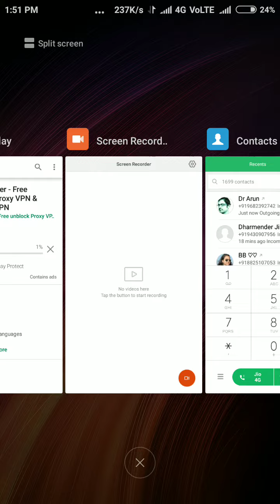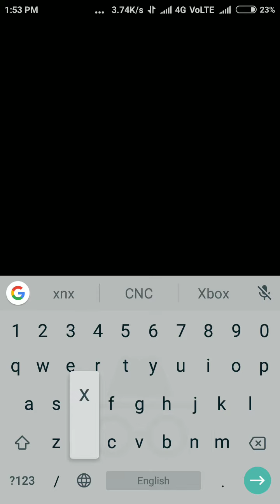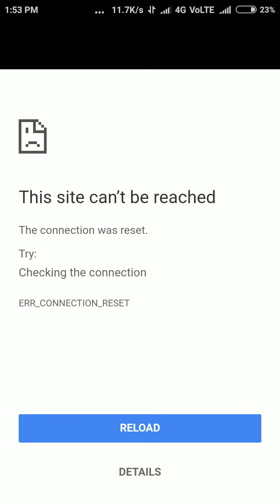How to access any block website with full authority ब्लॉक वेबसाइट को अनब्लॉक करें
How to access any block website with full authority
किसी भी वेबसाइट को फुली एक्सेस करें गवर्नमेंट द्वारा बैंड वेबसाइट को भी आप पूर्णत इस्तेमाल कर सकते हैं कोई भी पॉइंट साइट को आप देख सकते हैं इसके लिए आपको वर्चुअल प्राइवेट नेटवर्क इंस्टॉल करना पड़ेगा और रवि से जाने के लिए इस वीडियो को देखिए और वीडियो अगर पसंद आए तो शेयर सब्सक्राइब और लाइक जरूर करें धन्यवाद